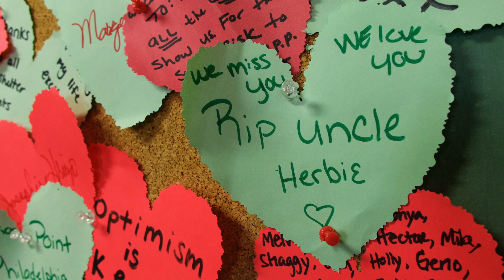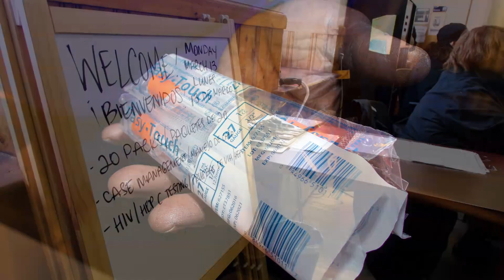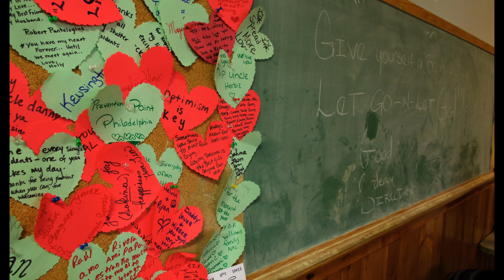Drexel Opioids Crisis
Drexel’s Dornsife School of Public Health, analyzed data from the National Survey on Drug Use and Health concerning more than 4,000 people diagnosed with opioid use disorder between 2008 and 2014, spanning the period before the ACA and after it was completely implemented. Here's a short video we shot in the Badlands of Philly!